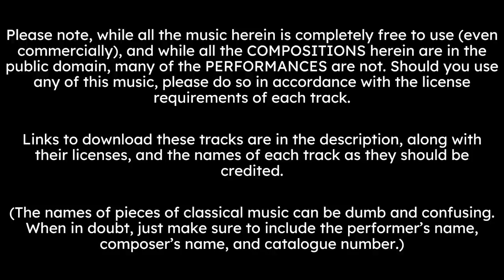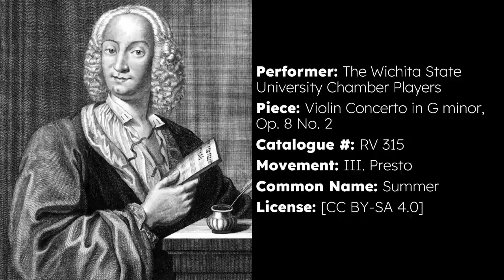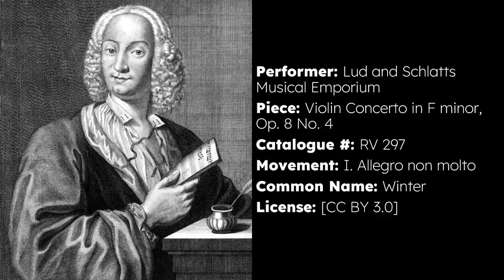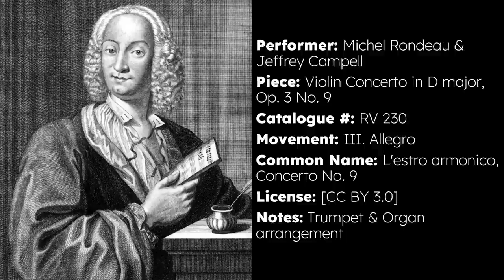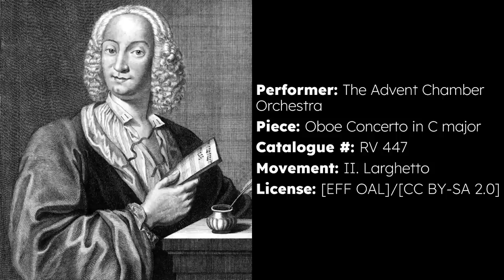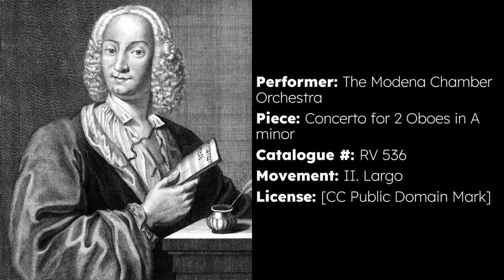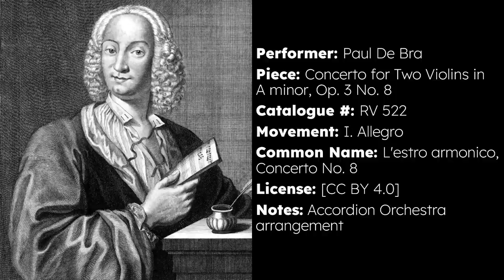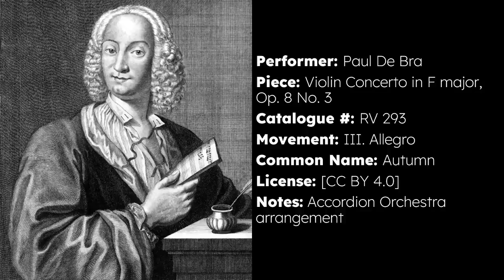1½ Hours of Royalty-Free Vivaldi Music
See the pinned comment for licenses, timestamps, and links.
Yes, I know Autumn and two thirds of Winter are missing. I originally had the entirety of The Four Seasons as recorded by The Modena Chamber Orchestra (completely in the public domain, no less) that I found on Musopen, but the whole thing (along with almost every other MCO piece) was caught by content ID. If this were an actual video of mine, I'd fight a claim like that, but these compilations aren't the place to stick to the principle of "Fuck Content ID"; as eluded to below, these compilations are made as a public service, and I don't want to have to put a disclaimer over half the pieces featured herein telling people they were flagged by Content ID, bullshit or otherwise.

And the version done by the WSU Chamber Players is of a live performance, meaning one cough will ruin a recording, and a quiet piece with a lot of background noise is functionally unusable (and the WSU recordings I included are still of inferior quality to the MCO recordings). Lud and Schlatts Musical Emporium just happen to have recorded the first movement of Winter (in pretty good quality, too). If you want to try and use any of what I ommitted here, see these links, but just know that the first one has stuff that's been hit by Content ID, and the second one is kinda shit:

So yeah, The Four Seasons is incomplete here. Sorry. There is a full high-quality recording of Spring and Autumn for accordion orchestra which someone (Paul De Bra, specifically) decided needs to exist, so that's also an option. ¯\_(ツ)_/¯
These compilations are made with the intention of providing creatives across the internet with a readily available resource for royalty-free music for use in creative projects. You may well hear some of these tracks in my own videos.

Please note, while all the music herein is completely free to use (even commercially), and while all the COMPOSITIONS herein are in the public domain, many of the PERFORMANCES are not. Should you use any of this music, please do so in accordance with the license requirements of each track.

In accordance with the licensing requirements of many of the tracks herein, the compilation itself is licensed under a Creative Commons Attribution-ShareAlike 4.0 International license [CC BY-SA 4.0].

Tell you what: if you use one or more of these tracks in a creative project, drop its title, link, and a timestamp of where it's used in the comments. I'd love to see it.